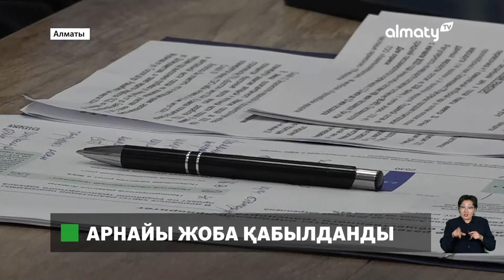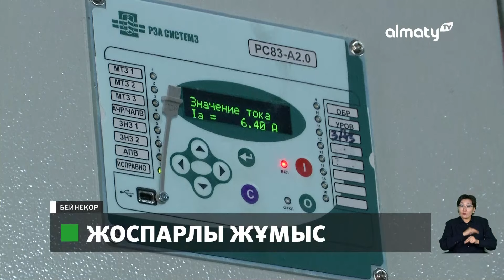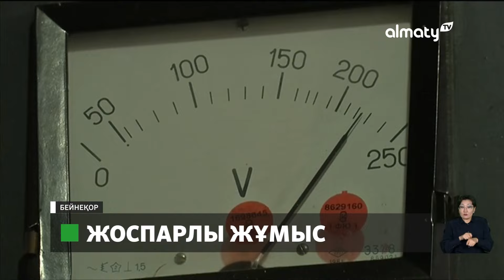Шымкентте жүзден астам отбасы далада қалуы мүмкін: 27 желтоқсанда болған маңызды оқиғалар